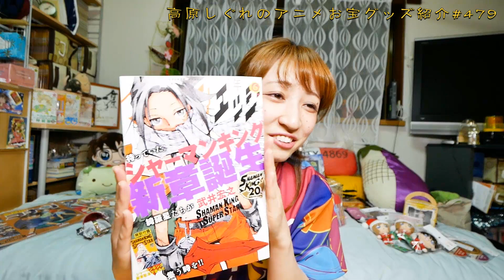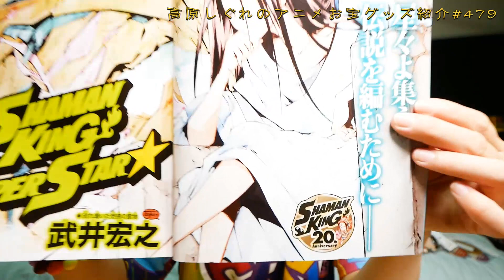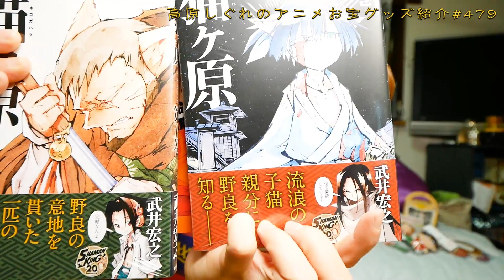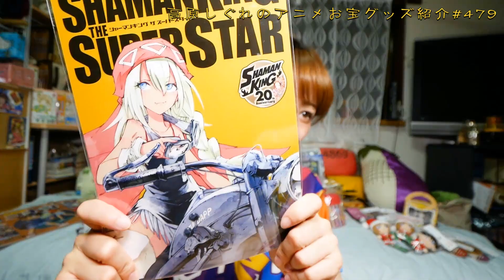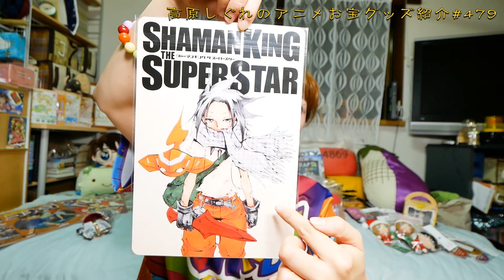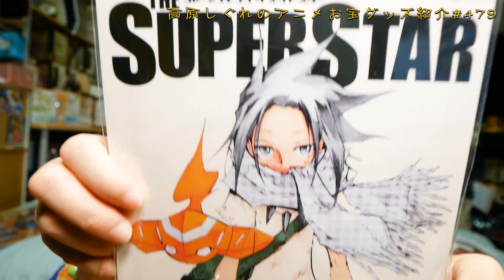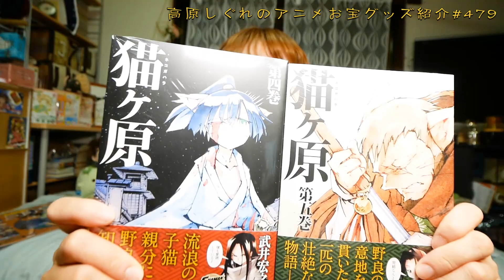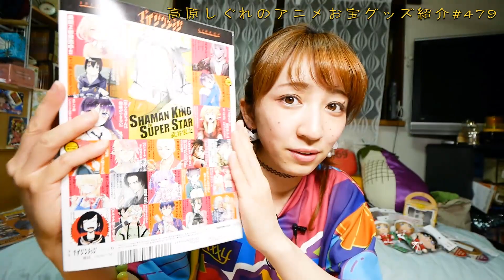《シャーマンキング 新章おめでとうございます。》アニメお宝グッズ紹介#479 【マガジンエッジ 猫ヶ原 アニメイトで購入 購入特典＆付録】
《シャーマンキング 新章おめでとうございます。》アニメお宝グッズ紹介#479 【マガジンエッジ 猫ヶ原 購入特典＆付録】